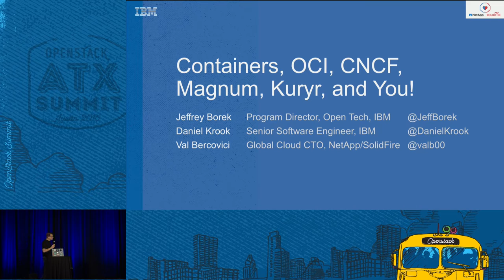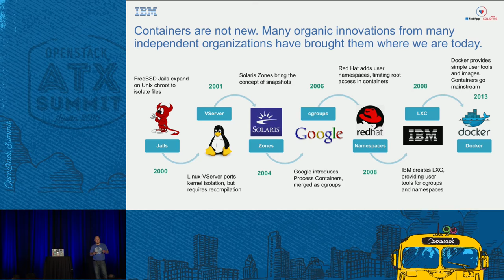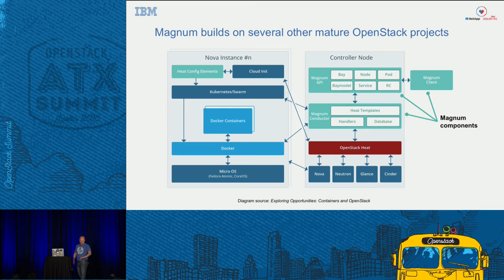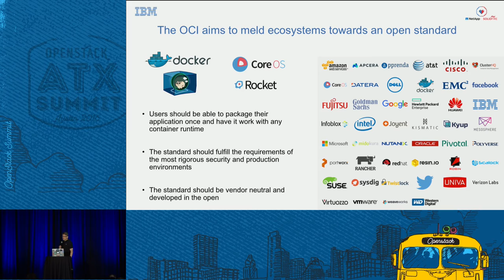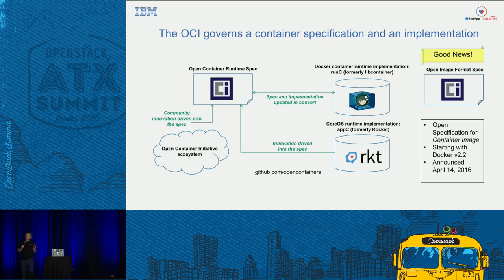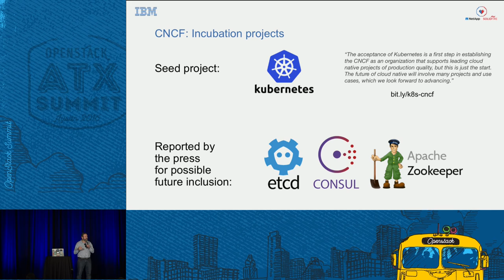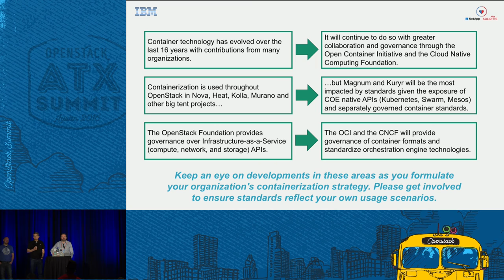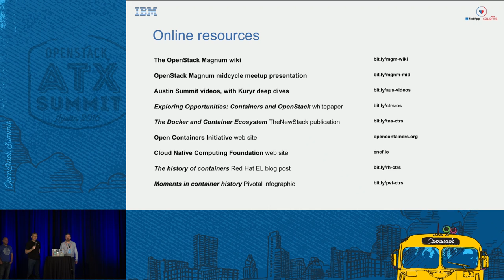The Open Container Initiative, the OpenStack Magnum & Kuryr Proj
The technology industry has been abuzz about cloud workload containerization since the open source Docker project became a phenomenon in early 2014.Â  Meanwhile, an OpenStack Containers Team was formed and the Magnum project launched to provide users with a convenient Containers-as-a-Service solution for OpenStack environments.Â  As the potential of both technologies emerged, many wanted to see shared governance over the baseline container specification and runtime technology to ensure an open c